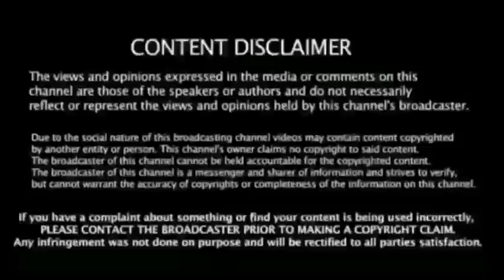தீவிர சிகிச்சை பிரிவில் "தோனி ஸ்தம்பித்துபோன ரசிகர்கள் & வீரர்கள் கண்ணீர் ஷாக்கிங்...!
Struggling with knee injury, MS Dhoni to go for tests at Kokilaben hospital this week